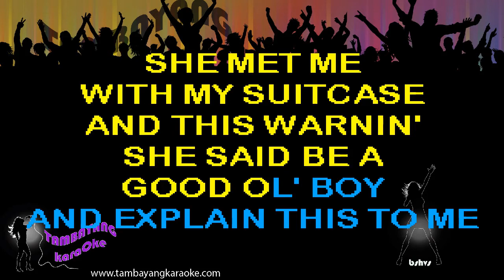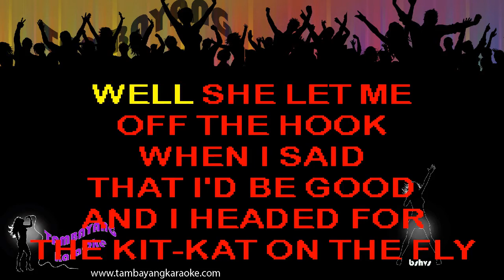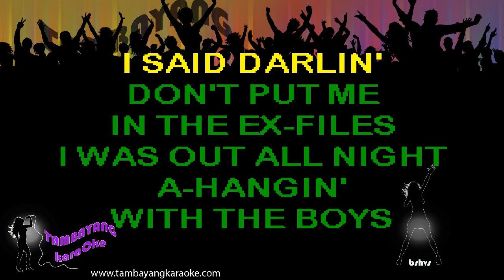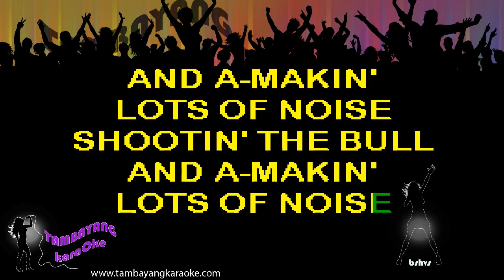Ex Files by Bellamy Brothers